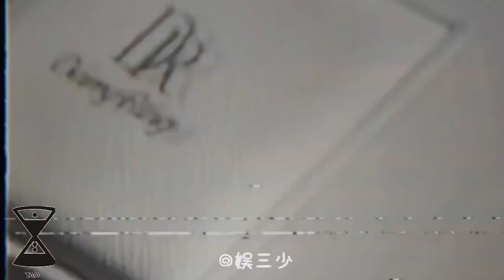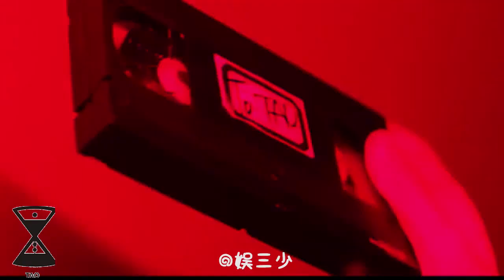Ztao黄子韬"unique apperance"transform into more Dazzling Tao😍[fmv]